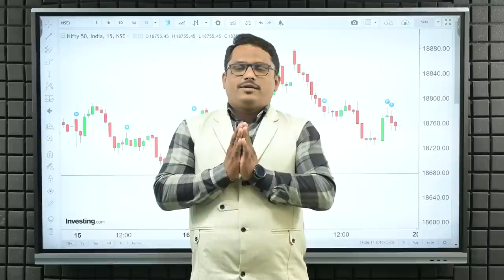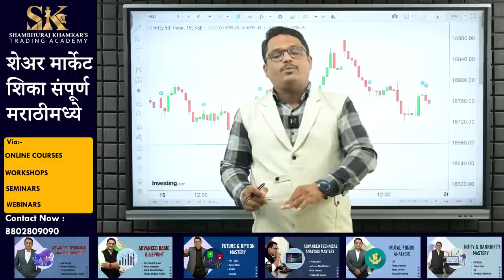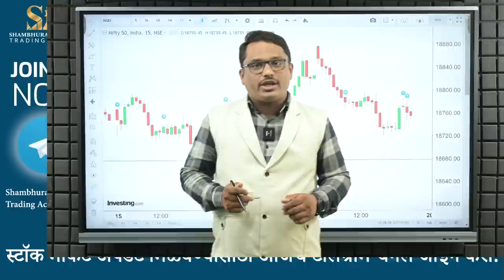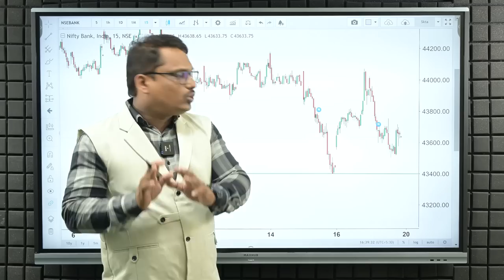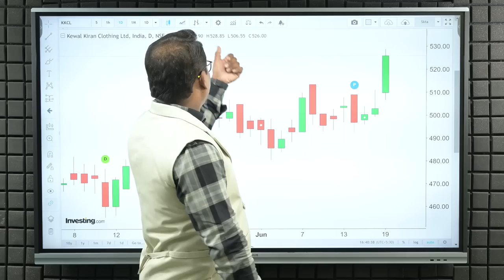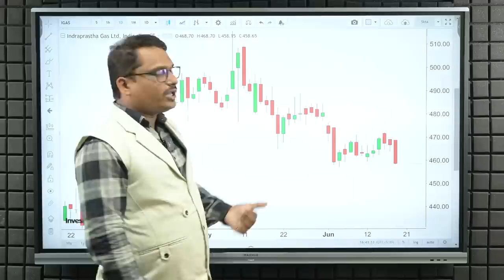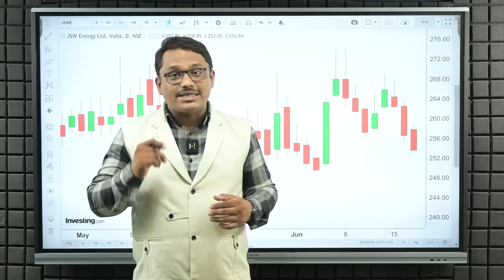मार्केट Make & Break लेव्हलवर | Shambhuraj Khamkar